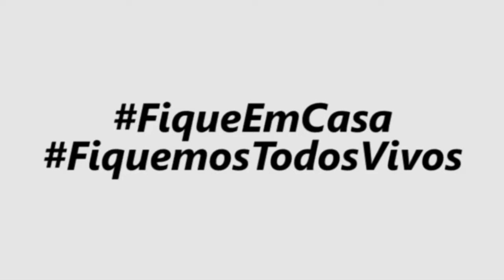PRONUNCIAMENTO DO PREFEITO DE CASA BRANCA SOBRE ATIVIDADES RELIGIOSAS